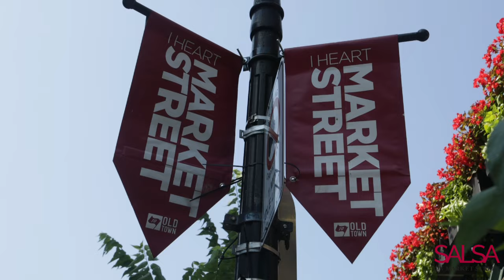Salsa On Market Street takes over St Lawrence Market!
This past Sunday July 28, the second Salsa On Market Street turned St. Lawrence Market into a dance lover’s paradise! With the vibrant sounds of Shumdesalsa and The Imbayakunas leading the non-stop street dancing, it’s no wonder this event is becoming a summer sensation. If you missed the first editions, don’t worry! The final celebration is coming up on August 18. Catch all the details at salsaintoronto.com!